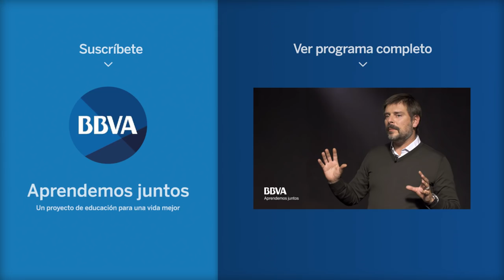Hay dos niños con TDAH por aula en España. José Ramón Gamo explica cómo podemos ayudarlos.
Se estima que entre el 3% y el 7% de los niños en España tienen TDAH, lo que equivale a decir que entre uno y dos niños por aula padecen este trastorno de déficit de atención en el aprendizaje. José Ramón Gamo lo conoce en primera persona. Él mismo fue diagnosticado con un TDAH y dislexia. Reconoce que cuando llegó a la universidad, sus maestros le ayudaron a descubrir su vocación: ayudar a otras personas como él. Hoy, José Ramón Gamo es especialista en Neuropsicología infantil, y en un tono cercano y fresco, explica cómo podemos mejorar la vida y el aprendizaje de los niños TDAH. En la línea de John Hattie, Gamo destaca que la mentalidad de crecimiento y la perseverancia son las claves de una buena educación para todos.